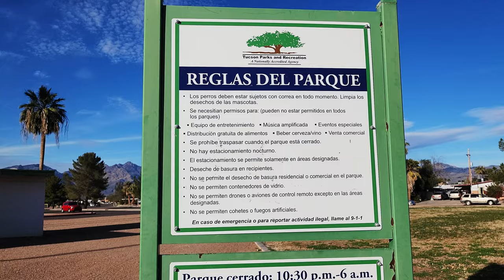The Documentary of Animals-for kids!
2 year olds - 5 year olds